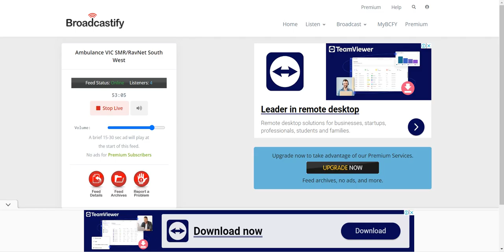Melbourne Victoria Ambulance Live feed recording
Ambulance helicopter not showing callsign usually Agusta A139, past tracking shown in red